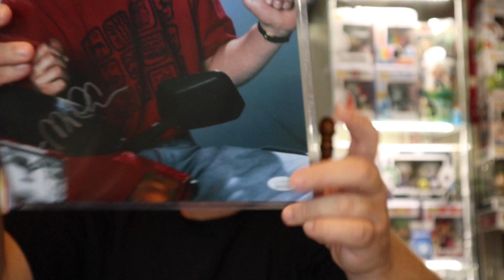The Luau’s Weekly Giveaway For The Week of December 16th Great Prizes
This is the weekly giveaway for the week of December 16th. The winner will be chosen next Sunday live at 9:30pm
 ((The winner gets their choice of one of the 6 items they would like and the second winner gets a choice of the remaining 5)) we will also pick a winner of Live with the Luau.

The_LUAU_23

If you want to send me anything send to:
The Luau

                                 MYSTERY BOXES

Check out Funko Pop Centrals Mystery Box on his web